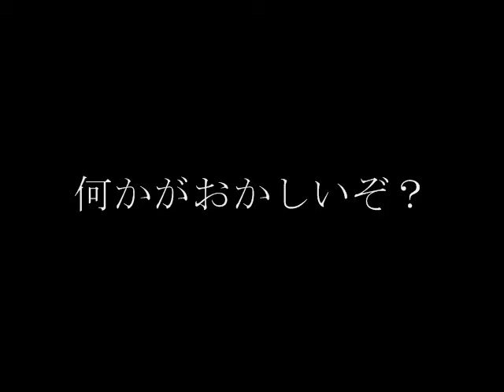何かがおかしいぞ？ Some thing wrong with that car.....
前後のナンバープレートが無い車を、堂々と通勤に使うおばさんがいました。ビックリです。途中信号無視もしてました。すごいオバサンです。